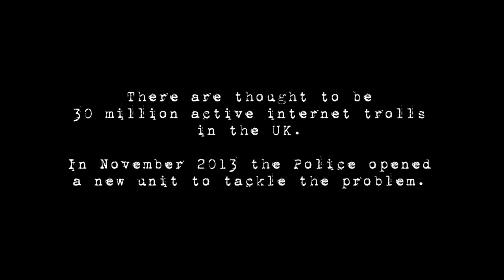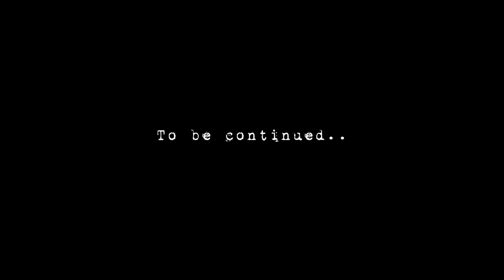The Trolling - Part 1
From none of the same people that brought you The Killing, The Tunnel & The Bridge comes The Trolling. One police unit's battle against the Trolls of the net.

Starring: Oliver Powell, Emily Chase & Phil Labey
Directed By: Emma Noakes
Written By: Oliver Powell

DoP: David Chandler
Camera Assistant: Miguel Schertel
AV Assistant: Colette Pacini
AV Assistant: Annie Vasiliou
Edited By: Oliver Powell